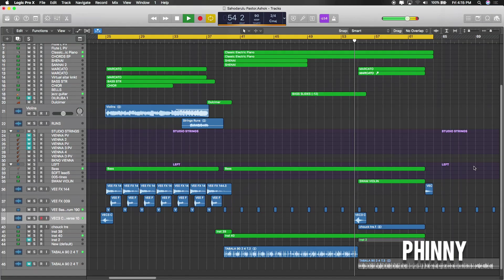Voilins Shenai Swam viola 3 || Logic Pro X || Phinny || RFM